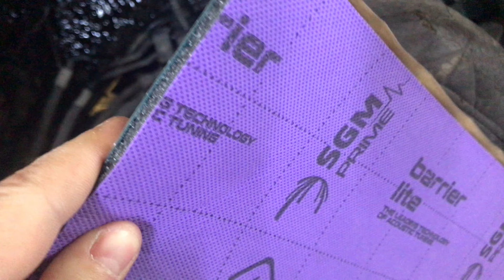Повышенный шум шин при движении авто. На примере BMW X6 посмотрим как можно заблокировать гул резины